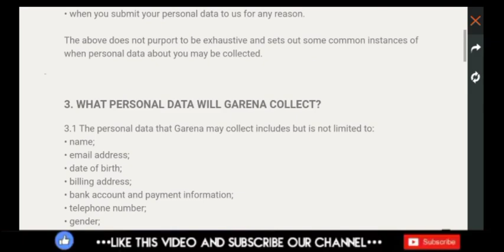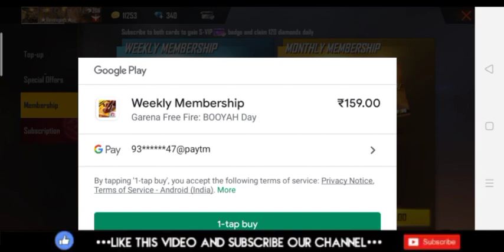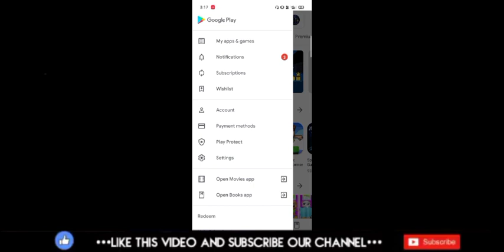Free Fire Diamond Restriction Issue🥵In தமிழ்||How To Remove Restriction And Reason..?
👉Full Explanation And Reason For Diamond Restriction Problem 😾